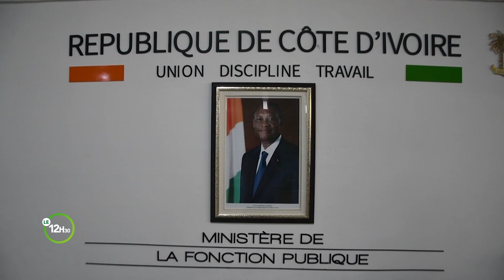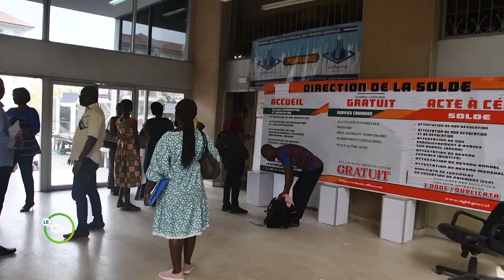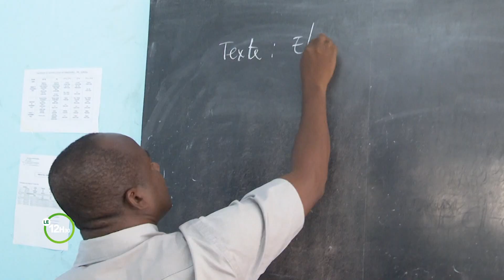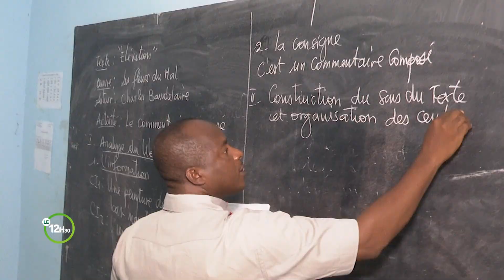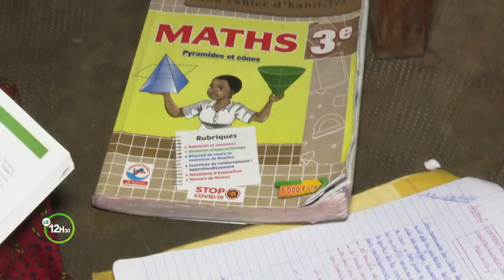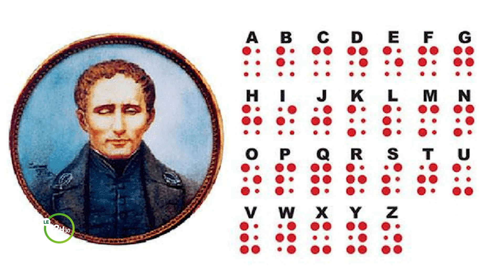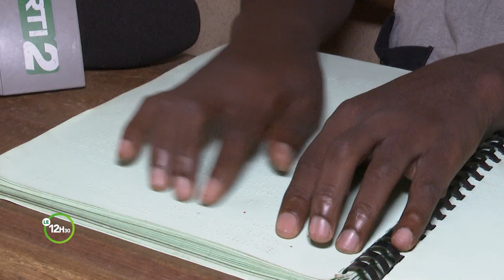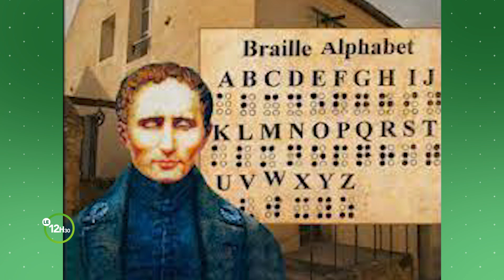Le 12 Heures 30 de RTI 2 du 07 janvier 2023 par Joelle Gosset